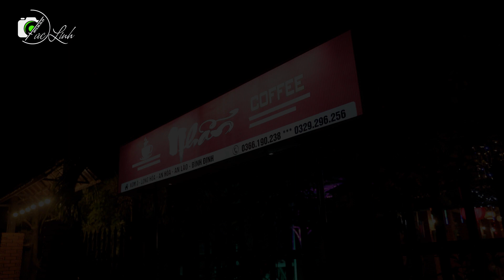Ngày Vui Qua Mau MC Minh Trương HÁT LIVE BOLERO